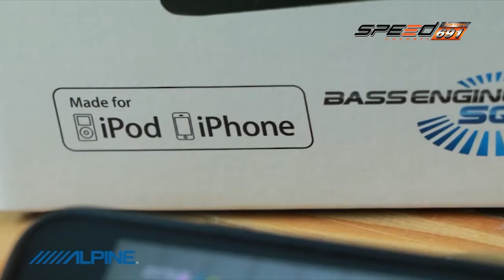X sursound 26 06 2016 (1/4)